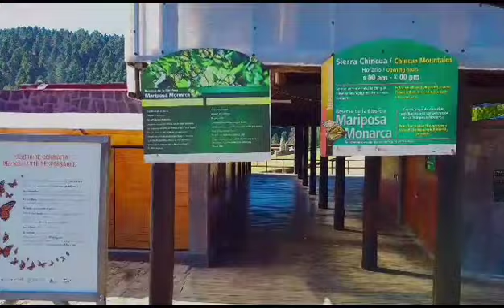Santuario de la Mariposa Monarca en Michoacan...